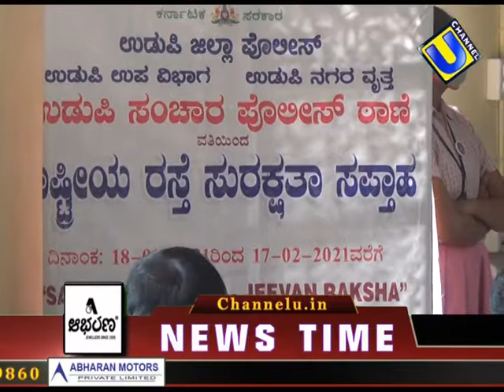NEWS#05-0-2021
ರಸ್ತೆ ಸುರಕ್ಷತಾ ಸಪ್ತಾಹ
ಬಾಲಕಿಯರ ಸರಕಾರಿ ಪದವಿ ಪೂರ್ವ ಕಾಲೇಜಿನಲ್ಲಿ ಕಾರ್ಯಕ್ರಮ
ಸಪ್ತಾಹದ ಜಾಗೃತಿ ಕರಪತ್ರದ ಬಿಡುಗಡೆ